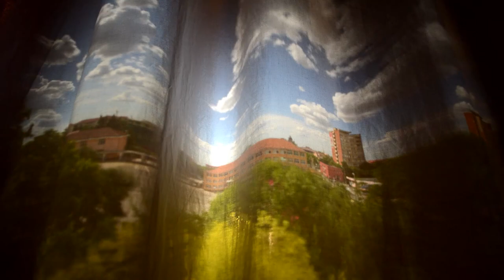draperia obscura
After playing with the camera obscura built for my daughter i decided to have some fun using the draping as a projection screen. A couple of DSLR settings and battery charges later i had sufficient material to illustrate in a time lapse video the things happening outside our room during a whole day.
Of course none of my pinhole camera have no draping, but it was fun to investigate the possibilities.

For tehnical information you can follow the subject on Wikipedia :
The camera obscura (Latin; camera for "vaulted chamber/room", obscura for "dark", together "darkened chamber/room") is an optical device that projects an image of its surroundings on a screen.

here is my page where you'll find lots of projects on the matter

Dupa joaca de-a camera obscura transformand camera ficei mele intr-un aparat foto (cu stenopa) imens, am tras un filmulet timelapse de o zi folosind perdeaua ca si ecran de proiectie.
FUN !